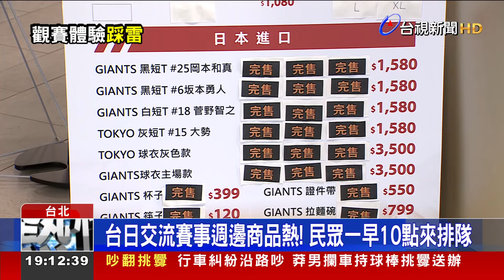世界奇觀！巨蛋看球「還要撐傘」 遠雄親上火線致歉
今（3）日的台日職棒第二場交流賽，同樣吸引大批球迷到場觀賽。而昨（2）日有球迷因為購買周邊商品動線不佳，一肚子氣，今天主辦單位除了拉起紅龍之外，也加派人力協助指引！另外，在場內昨天四樓外野觀眾席，漏水下起小雨，有人甚至撐起雨傘，相當狼狽，加上電扶梯沒電，人潮塞爆等問題，引發民怨。對此。遠雄集團致歉，也承諾會盡力搶修。